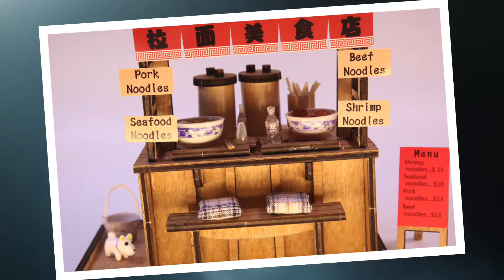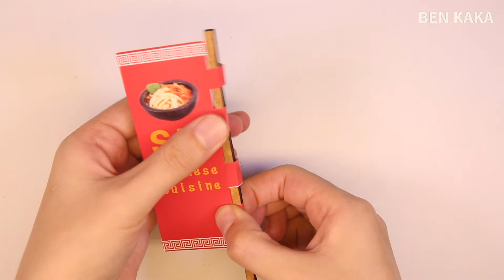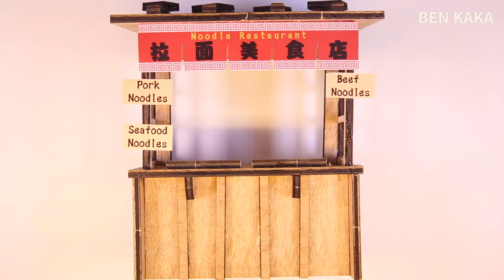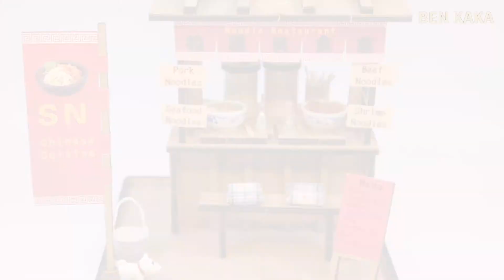DIY Miniature House | Chinese Noodle House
This DIY dollhouse is a classical Chinese noodle restaurant. Hope you love it :)

DIY Material: wood, paper, plastic, color clay
Tools: glue, scissors, ruler, knife
Finished size: about 19*17.5*17cm

Miniature Dollhouse
# DIY
# Craft